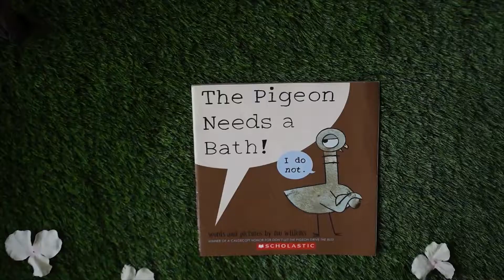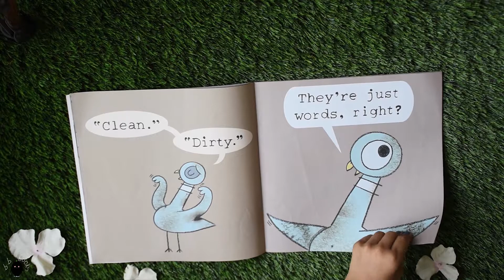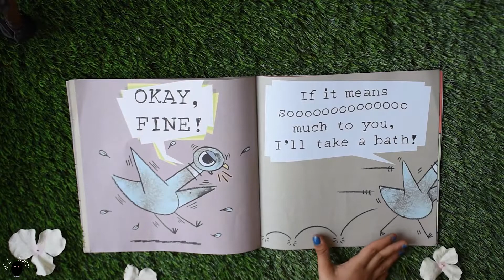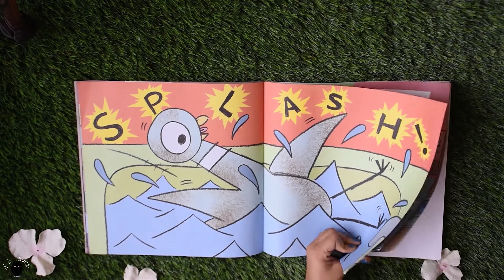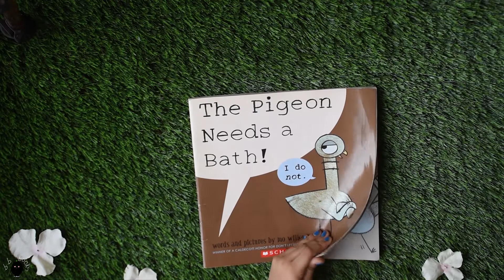The Pigeon Needs a Bath! | Mo Willems | Kid's story book read aloud | bbbooks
A book about the Pigeon who doesn't want to take a bath!

ABOUT ME
Hi! Thank you for stopping by! I am Anjali. I am six years old. I live in India with my family. I love storybooks. I can read some books. I want to read the rest too. English is my third language. I like speaking it. I want to learn Korean and French too. I want to have my YouTube channel where I can read my favorite storybooks.

This channel is managed by my mom and aunts.

CAMERA
Nikon D5600